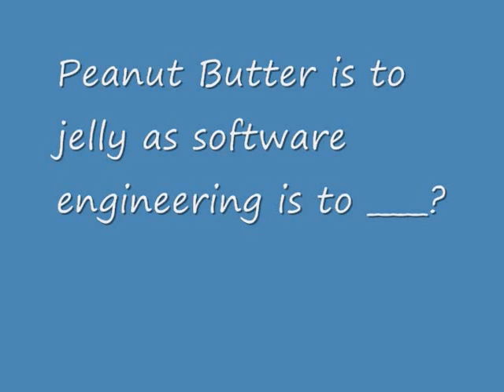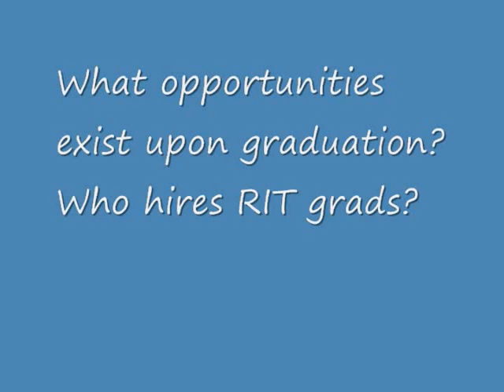RIT SE Department Interview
Compilation of interviews from the current faculty of the software engineering department at the Rochester Institute of Technology. Provides information on the benefits of software engineering and why students should consider declaring it as a major.